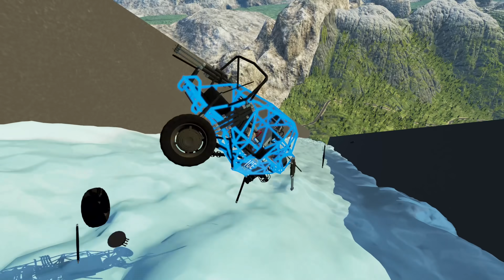Monster Jam INSANE High Speed Jumps and Crashes #15 | BeamNG Drive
In this Monster Jam video game video we will be playing BeamNg Drive. We will have BeamNG Monster truck crashes and we will have BeamNg high speed jumps. This Monster Jam video game video is going to be awesome!